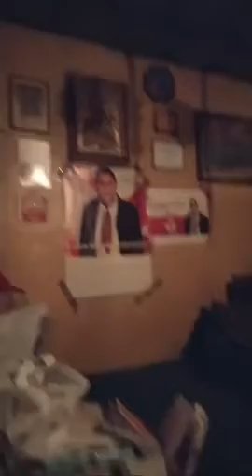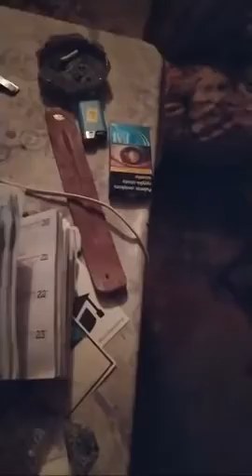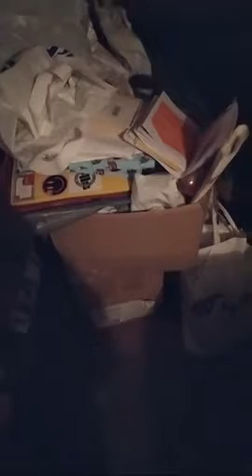Hahahah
Motylek wybył do Moniki z Krakowa, zostawiając Ksieka samego w Belwederze. Kononowicz jest po rozmowie telefonicznej z kobietą i nie ma zamiaru się pierdolić i pojedzie jej z liścia. Redaktor Fiodorczuk podkręca Odyńca, aby pomógł mu załatwić posadę kierowcy prezydenta Warszawy. Ten obiecuje użyć swych wpływów, ale odradza mu tę robotę, bo trzeba być bystrym, umytym i ogolonym. Nagle następuje atak kibica Lechii, który przeskakuje przez bramkę i prezydent zmuszony jest wezwać policję.

Data publikacji: 15 grudnia 2019
Tytuł oryginalny: Hahahah
Kanał YouTube: Belweder Warmianina ul. Szkolna 17